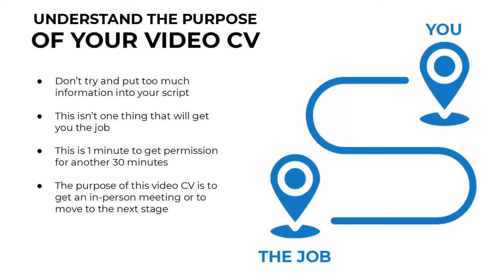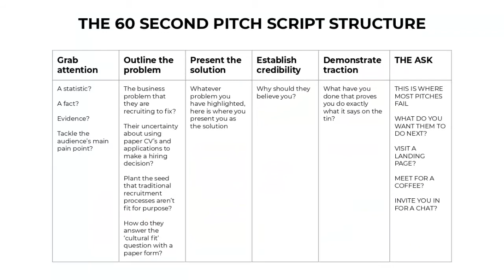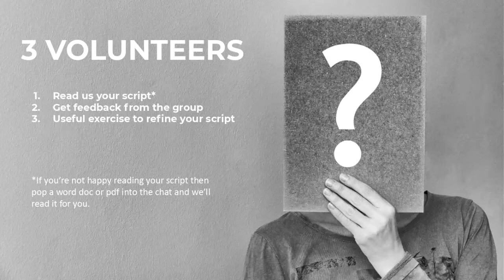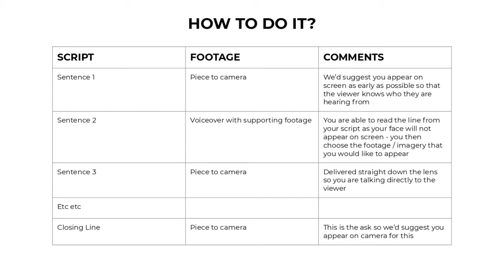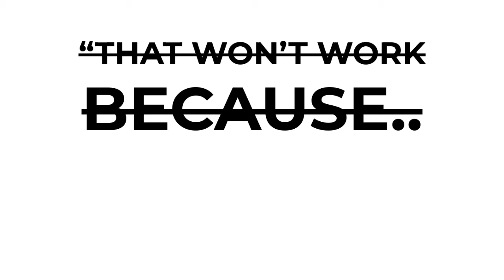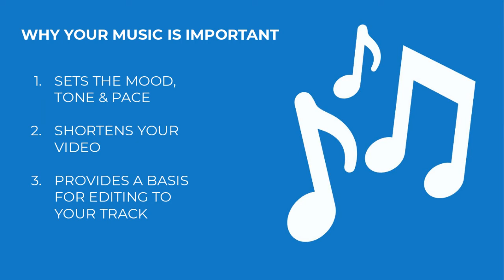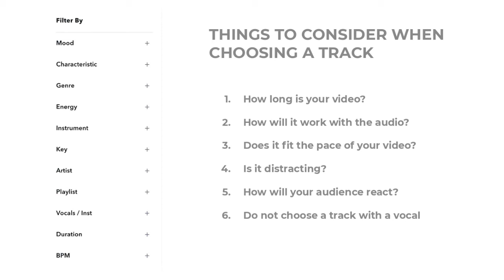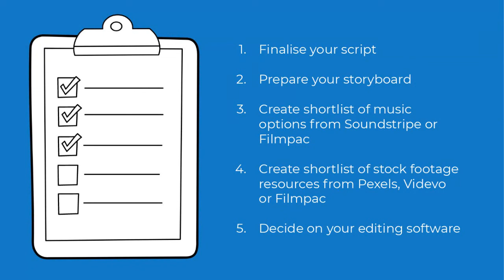Build your own video CV - Workshop 2: Future Skills Week by Ulster University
This is a recording of a workshop we delivered as part of Future Skills Week 2021 which was a week of online events for Ulster University students.

This is the second part of a 2 workshop series which also included a 1-2-1 video conference with participants to help them create their own video CV to stand out from the crowd.

The Future of Marketing is designed to help you get your ideal marketing job, choose the right internship, ace that interview, achieve your career goals.

Whether you're thinking about a career in marketing, are currently studying for a marketing qualification or working in a marketing role, our combination of online videos, training resources, events and blogs will help you to be the best marketer you can be.

You can find out more about The Future of Marketing event series